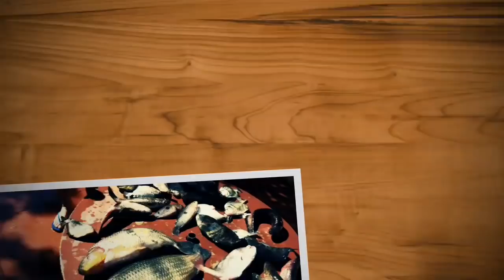ERA pra ser TUCUNARÉ mas DEU.......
Não ia postar esse vídeos meus amigos e amigas mais resolvi posta obrigado A todos que tenham e estão gostando desse meu passa tempo e momento q me divirto e me sinto feliz Fiquem com DEUS...